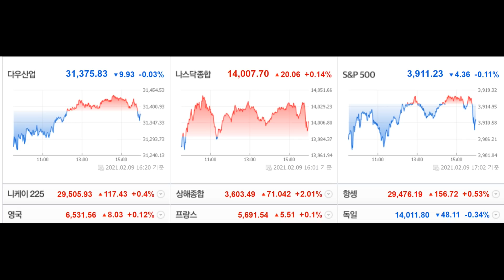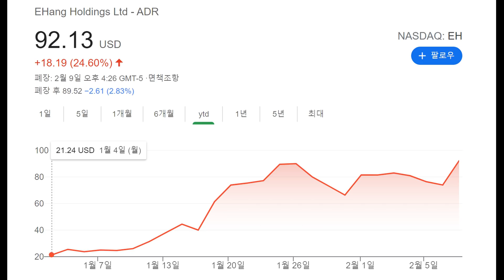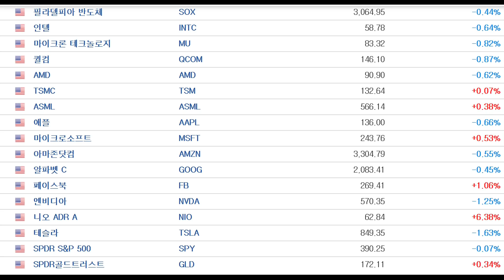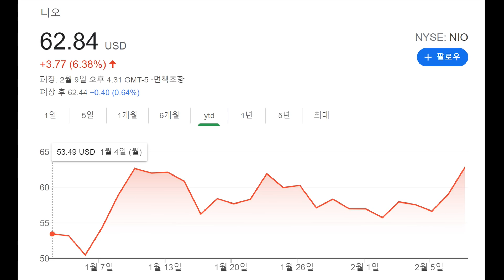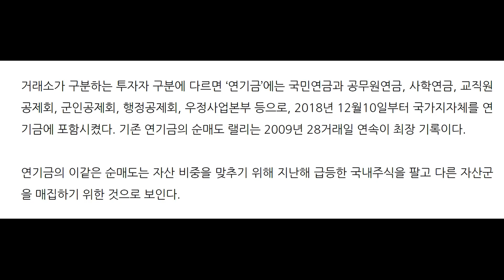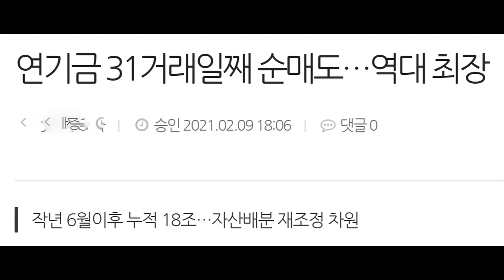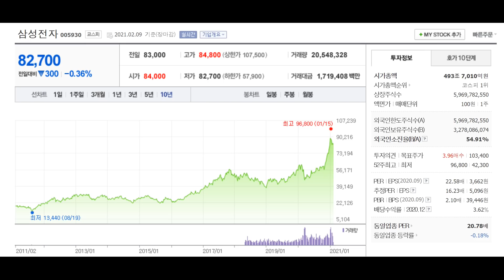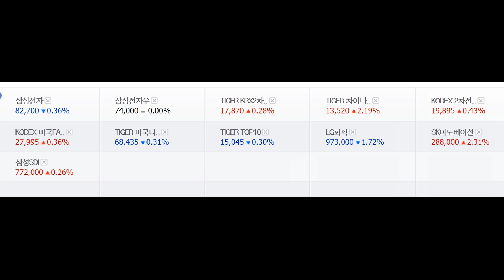삼성전자 조정 받는 이유! 안 오르는 이유! 상승 못하는 이유!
주식투자는 당장의 수익을 보고, 한 달 후의 수익을 보고,
아닙니다. 꼭 멀리 보고 투자하는 것입니다.
삼성전자 보다 수익률 높은 주식들 많습니다.
그러나 미래는 알 수 없으므로 가장 안전한 주식을 선호하는 것입니다.